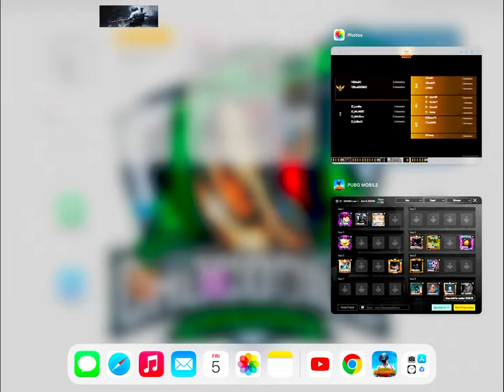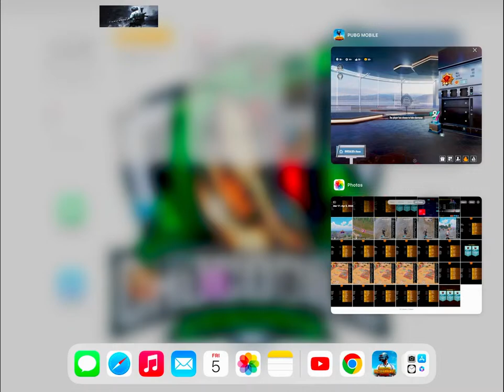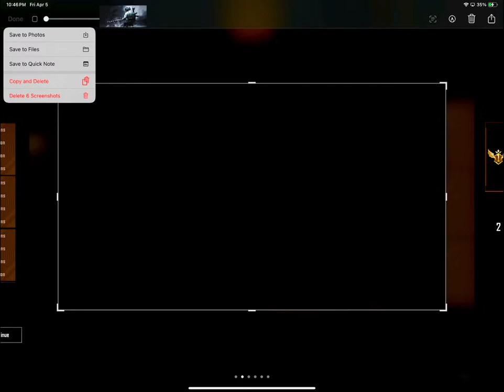SEMI FINAL || TOURNAMENT ONLINE PUBG MOBILE || BY THE ISLAND OF CROCODILE - TIC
SEMI FINAL TOURNAMEN PUBG Mobile  HOSTED BY THE ISLAND OF CROCODILE SQUAD